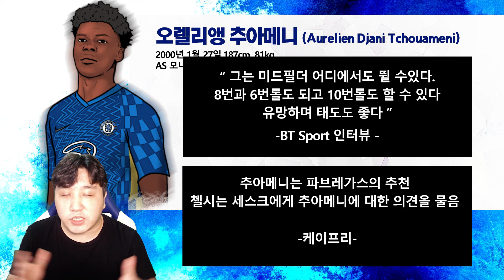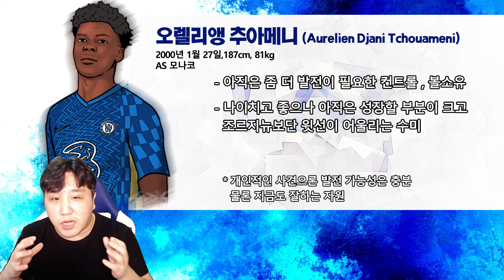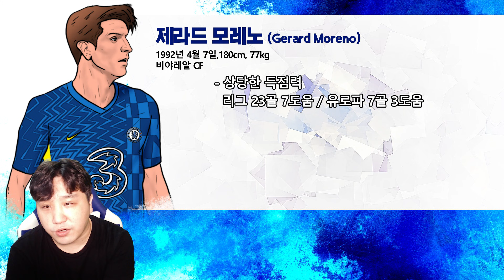홀란드 , 하키미가 안되면 대체자로 거론되는 자원들은?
오늘은 대체자로 거론되는 자원들의 장단점입니다.
물론 제 기준이다보니 제가 보는 관점과 여러분의 관점은
사뭇 다를 수 있습니다.